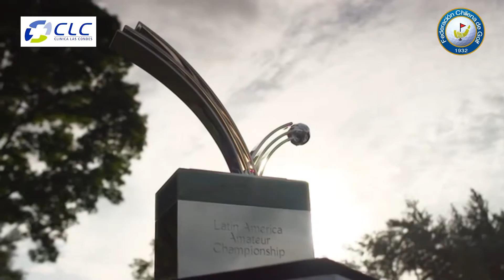El campeón del LAAC llegó a Chile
Después de una participación histórica, donde obtuvo el título del LAAC y se convirtió en el tercer chileno que jugará en Augusta National, Tomás Gana llegó a Chile para descansar y prepararse para sus próximos desafíos